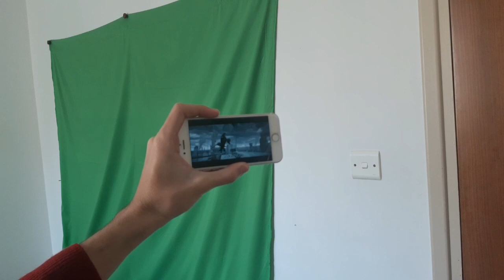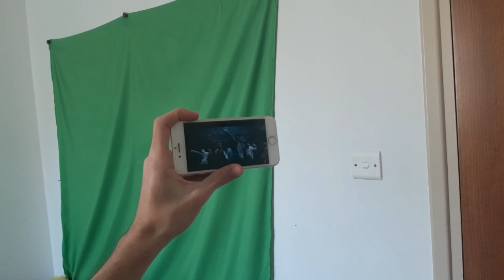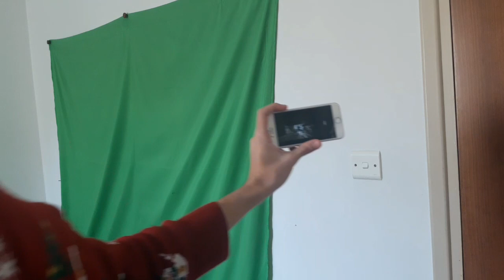ATEEZ 에이티즈 - Reaction - HALAZIA Official MV